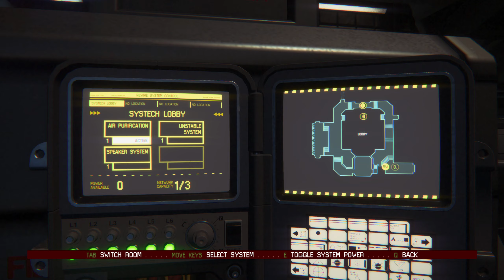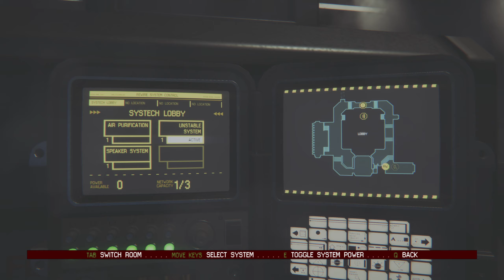Alien: Isolation - Let's Play Poorly - 1.04 - this town's not big enough for the four? of us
We get into a shootout with one of the strangers after turning the air all fuzzy.